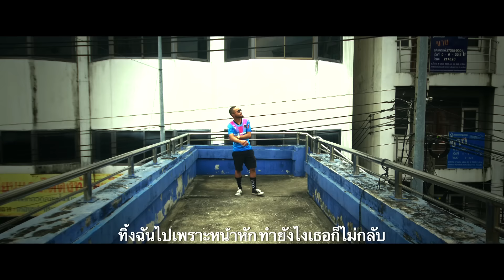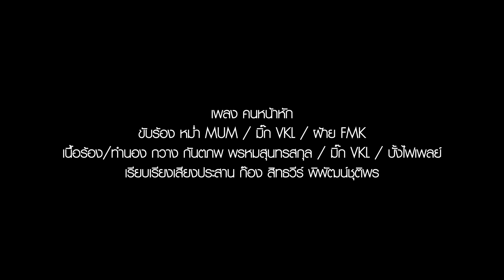หม่ำ จ๊กม๊ก Ft. VKL & ฝ้าย เมฆะ - คนหน้าหัก [Official MV]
เพลง: คนหน้าหัก   Ost. บอดี้การ์ด หน้าหัก  The Protector
ศิลปิน: หม่ำ จ๊กม๊ก, VKL & ฝ้าย เมฆะ
เนื้อร้อง/ทำนอง: “กวาง”กันตภพ พรหมสุนทรสกุล & VKL
เรียบเรียงเสียงประสาน: “ก๊อง”สิทธิวีร์ พิพัฒน์ชุติพร

ฝากเพื่อนๆ พ่อ แม่ พี่ น้อง เข้าไป กด ติดตาม และ อย่าลืม กด กระดิ่ง 🔔🔔🔔